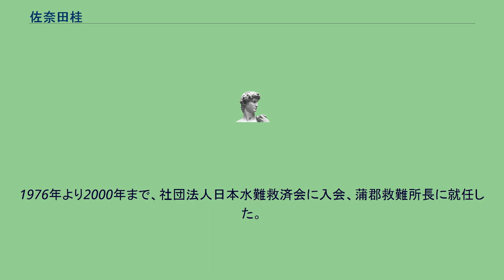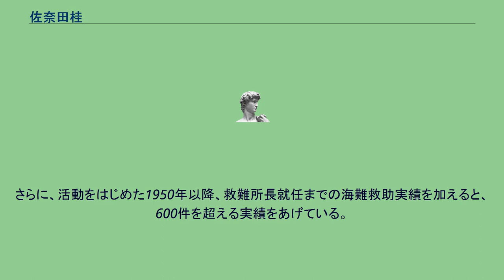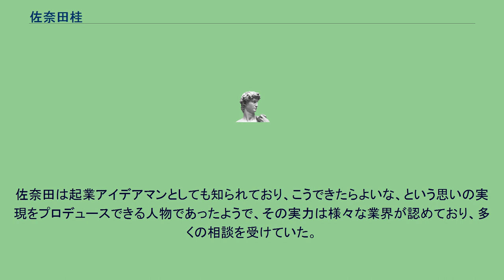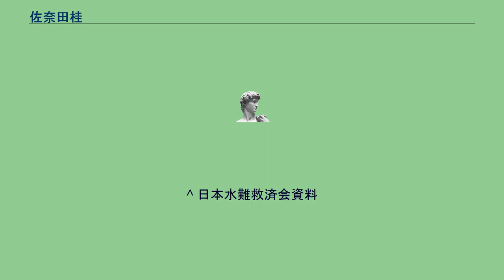佐奈田桂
佐奈田 桂（さなだ かつら、1922年 - 2006年）は、1950年頃から2000年までの約50年間、三河湾伊勢湾海難救助隊隊長として、ボランティアによる海難救助活動を続けた人物である。
海をこなよく愛し、晩年「海人 萬灯庵悟空」を名乗り、人助けをしたいと様々な社会活動に尽力した。
1950年頃、三河湾を舞台に海難救助活動を開始した。
当時はライフセーバーのように泳いで溺者や漂流者の救助を行ったが、昭和30年代初めには、蒲郡競艇場からベニア板製のボートの払い下げを受けて、以降自費で9隻もの救助艇を乗り継ぎ、救助効率の向上と活動の拡大に努めた。
1976年より2000年まで、社団法人日本水難救済会に入会、蒲郡救難所長に就任した。
出動件数は160件以上となっているが、届出の無いもの、死体の収容出動を含めると300件以上となる。
さらに、活動をはじめた1950年以降、救難所長就任までの海難救助実績を加えると、600件を超える実績をあげている。
これらの他にも、社会に対する貢献度は極めて大きいとして、警察、市長など関係機関から多数の表彰を受けている。
佐奈田の活動は50年以上にわたって続けられたため、いくつかの逸話が残されている。
1976年7月8日、NHKで「救助艇チャラボコ号出動」という30分のドキュメント番組が放映された。
また、同年6月24日には東愛知新聞においても「出番だ！ちゃらぼこ号（海難救助艇）」という記事が載っている。
いずれも、三河湾伊勢湾海難救助隊の活動を報じているものであるが、救助艇「ちゃらぼこ号」の名前がタイトルになっている。
この風変わりな名前は、地元蒲郡市の町興しにつながることを願って、自費で製作レコーディングした、新郷土音楽「茶裸坊鼓」という太鼓の曲から、佐奈田自身がつけたものである。
この名前は、船が変わっても継承された。
またこの茶裸坊鼓は萬屋錦之介主演のTVドラマ破れ傘刀舟悪人狩り 深海の聖女で題材に使われ、佐奈田もゲスト出演している。
佐奈田は起業アイデアマンとしても知られており、こうできたらよいな、という思いの実現をプロデュースできる人物であったようで、その実力は様々な業界が認めており、多くの相談を受けていた。
^ 日本水難救済会資料